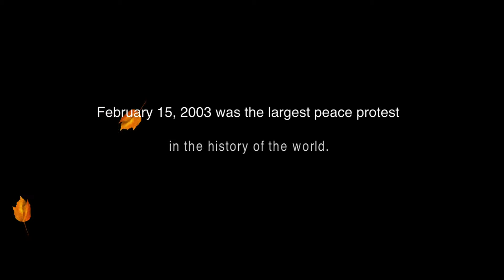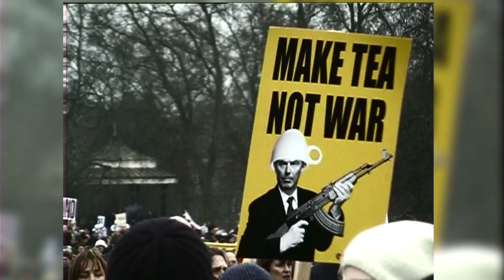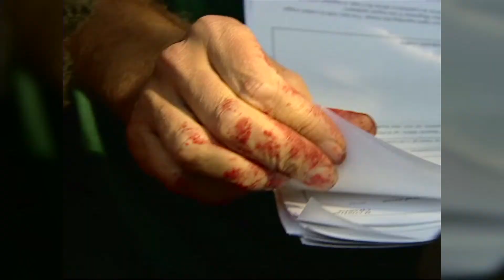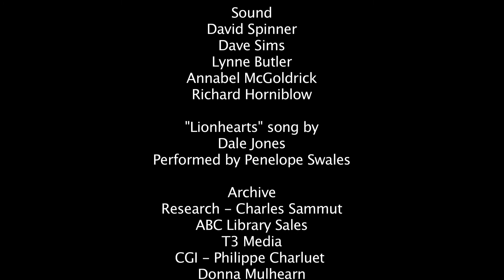Lionhearts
On the weekend of February 15, 2003, in an effort to stop the Iraq war, millions of people around the world marched for peace. Australia's peace activists remember.
The interviews featured here were originally recorded for We Are Many - a soon to be released documentary feature by Amir Amirani.